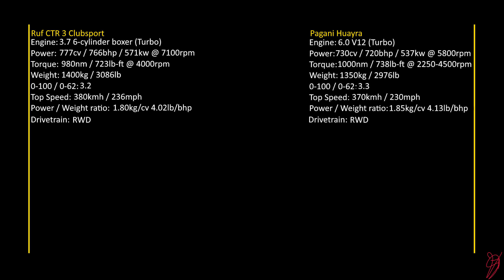RUF CTR 3 Clubsport vs Pagani Huayra / Le Mans / Assetto Corsa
A lap arround la sarthe with the ruf ctr 3 clubsport and the pagani huayra.